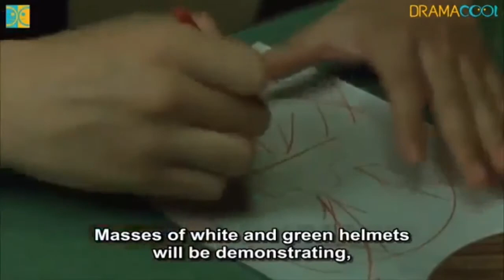Kenichi Matsuyama speaking in L's accent in another movie called My back page